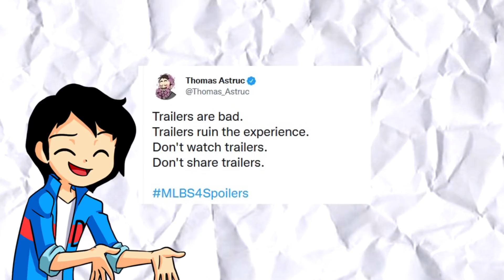”ADRIEN” le ROMPE el CORAZON a LADYBUG y PIERDE los MIRACULOUS | LOS SECRETOS del CAPITULO FINAL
ENTRA y DESCUBRE algo INCREÍBLE, Ya es un hecho, felix es el nuevo portador del perro, y toda la 5ta temporada, sera de nuestros heroes peleando contra el, sin embargo ¿es bueno o malo? No parece ser como hack moth ¿que tan letales son su poderes contra ladybug y chat noir?